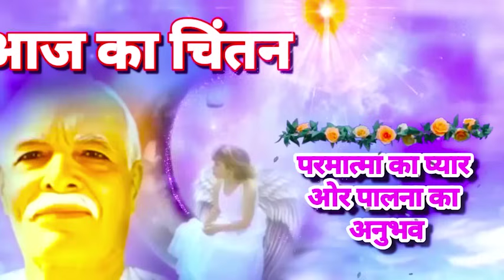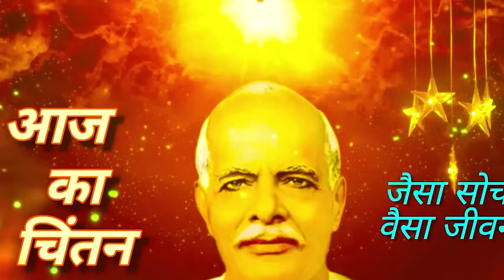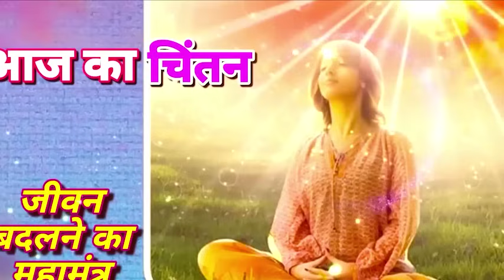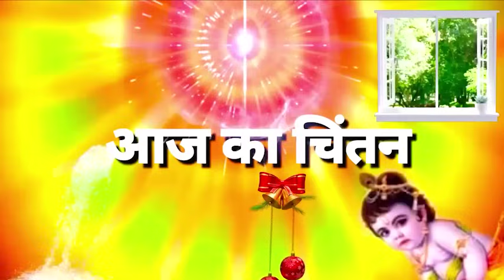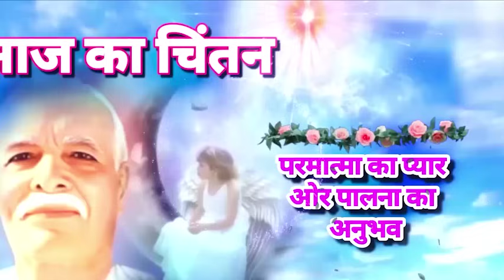Aaj Ka Chintan 08 DECEMBER 2023 | आज का चिंतन💞 AajKaChintan | Brahma Kumaris Aaj ka Chintan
ओर भी वीडियो देखने अनुभव करने केलिये नीचे लिंक को touch करिये👇👇👇👇👇योग भट्टी